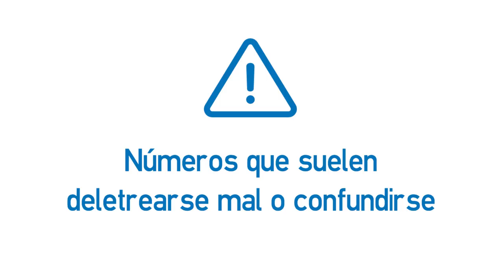Vídeo formativo - Errores comunes con los números